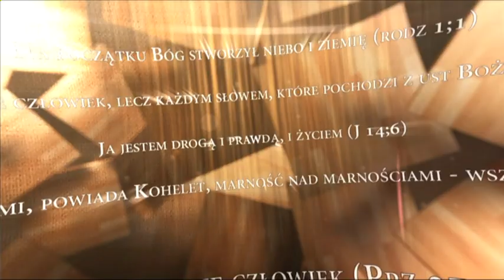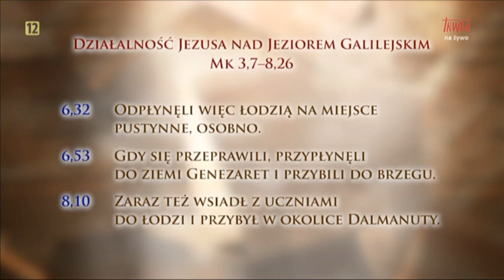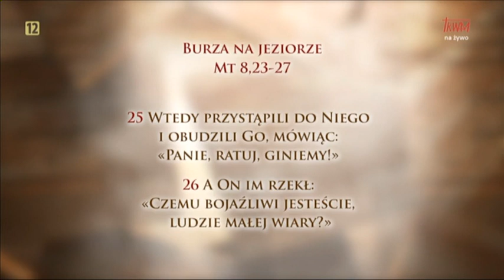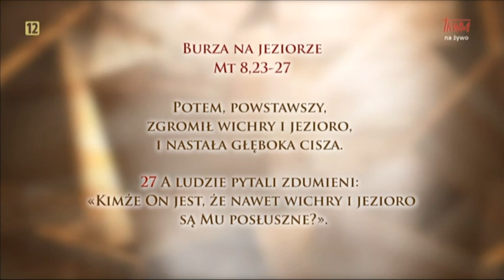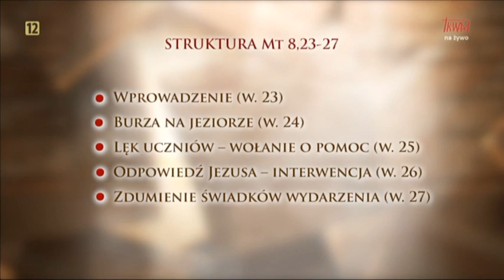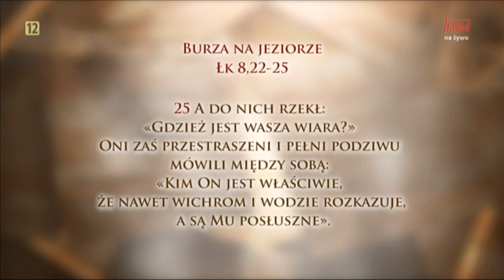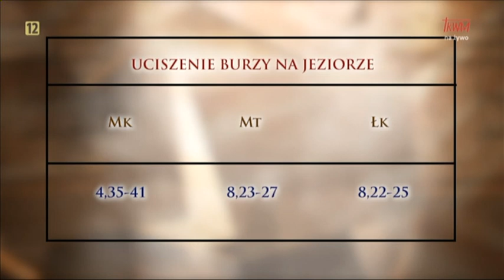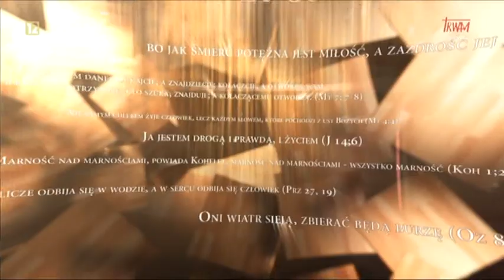Telewizyjny Uniwersytet Biblijny: Uciszenie burzy na jeziorze